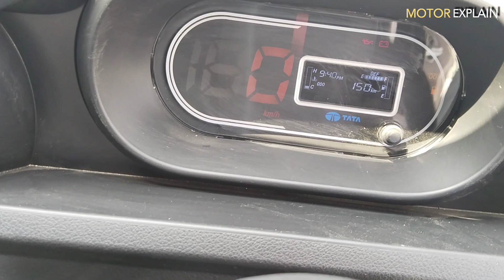₹ प्रति किलोमीटर | New Tata Intra V10 BS6-Phase-2 | Intra v10 Price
New Tata Intra v10 BS6-Phase-2
New Tata Intra v10
Tata Intra v10 price
Tata Intra v10 Review
tata intra

your queries.

ये विडियो ज्ञान और मनोरंजन को रखकर ध्यान में बनाया गया है इस video में किसी भी तरह का पेड़ प्रमोशन नहीं किया जा रहा कोई भी व्यक्ति इस वीडियो को देखकर कुछ खरीदता है तो Motor Explain यू ट्यूब चैनल की कोई जिम्मेदारी नहीं बनती।

This video has been made keeping knowledge and entertainment in mind, in this video any kind of tree is not being promoted, if any person buys goods after watching this video, then there is no responsibility of Motor Explain YouTube channel. Thank you buy your goods.